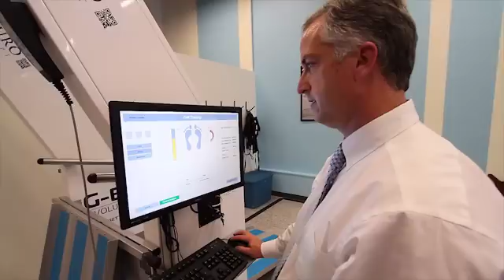Neuro Concept open house & media day: Introducing the G-EO SYSTEM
First system in Canada - the Reha Technology G-EO System - at Neuro Concept in Montréal, Quebec.
Reha Technology is a leader in advanced medical robotic technologies for rehabilitation of upper and lower extremity neurological movement disorders. Reha’s robotic-assisted therapy devices maximize functional clinical outcomes for adult and pediatric patients with neurological impairments resulting from stroke, traumatic brain and spinal cord injuries, infantile cerebral palsy, Parkinson’s, amputees, orthopedic disabilities, as well as other traumatic conditions. Reha’s ambition is to improve the quality of life for those who have been injured or disabled by illness or accident.